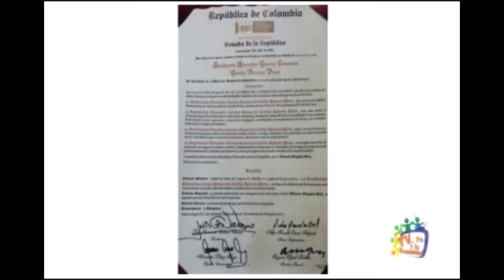TV YO Y LA COMUNIDAD 17 DE MARZO 2016